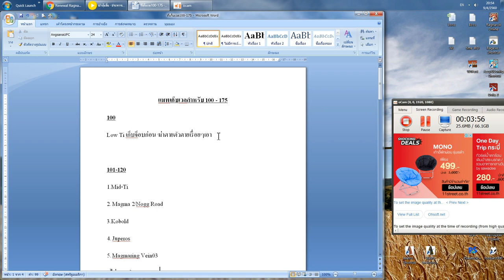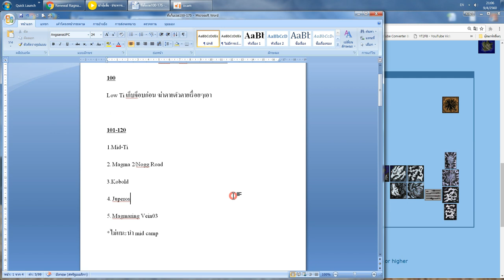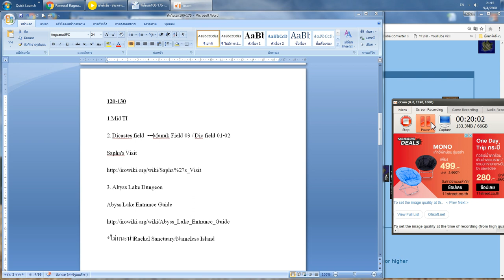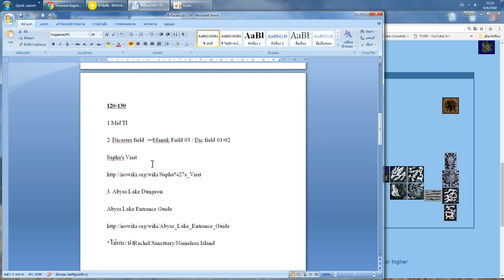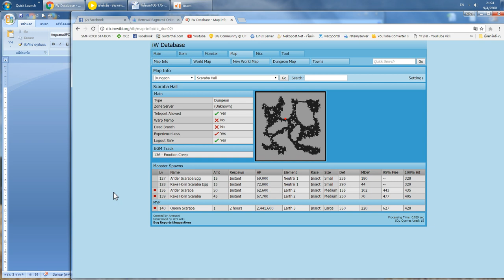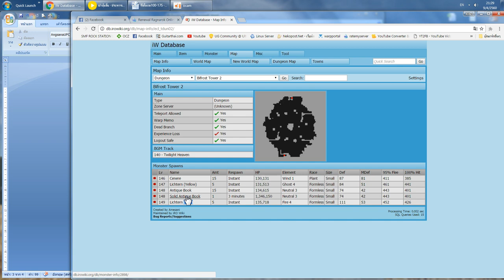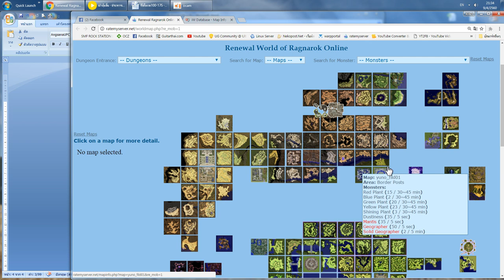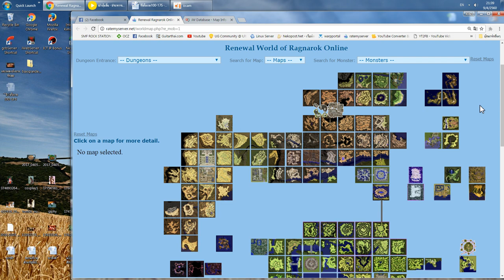18.[LVL]สถานที่เก็บเวล 100-175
แต่ต้องทำเควสหลักตามนี้ก่อนนะครับ